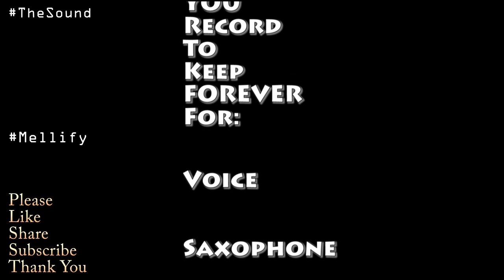Nightwish Amaranth Official Music Video Annette Olzon Era REACTION Musicians Panel Reacts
The BEST place to support the Studio is Liberapay is a NON-PROFIT that takes 0 fees from your donations!  Please support the Studio so I can continue on...